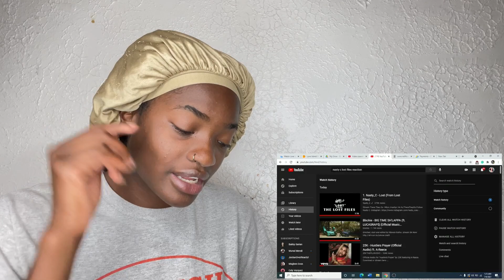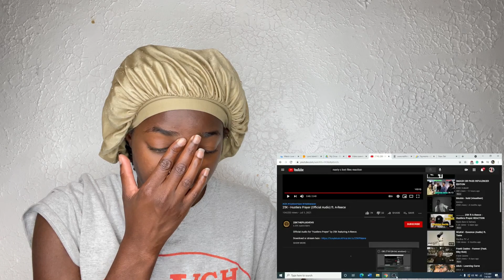25k - Hustlers Prayer (Official Audio) ft. A- Reece | itsRATEDRUTH Reaction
Link to Original Audio :

Welcome To The Family Ruth Crew If You're New
My name is Ruth and I'm 18. Currently, I am still in high school and will be GRADUATING in 2021. This is my official channel where I react to music videos from different countries. I also review and react to Love Island's international TV Shows.